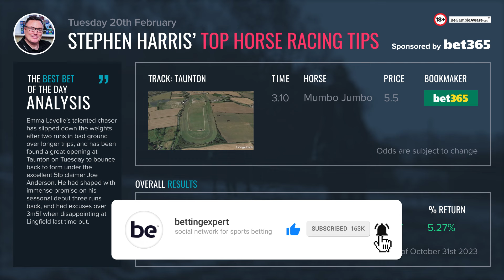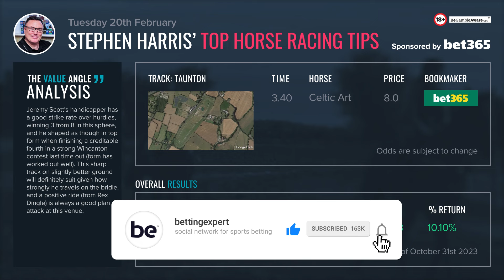Stephen Harris’ top horse racing tips for Tuesday 20th February